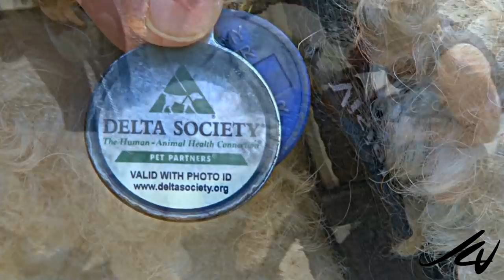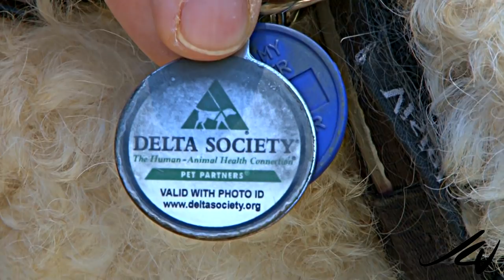Dog Breeds 101: F1 Australian Labradoodle ~ Meet KC & Solly-Wally Doodle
F1 Australian Labradoodle ~ Meet KC & Solly-Wally Doodle. A true Labradoodle is non-shedding and calm.
KC and Solomon Wally Doodle are pure bred "Labradoodle" dogs imported from Australia. KC spent some time at UCLA in California working with heart patients...

The first known use of the term "Labradoodle" was by Sir Donald Campbell to describe his Labrador Retriever/Poodle cross dog in his 1955 book, "Into the Water Barrier". However, the Labradoodle was first bred deliberately in 1988, when Australian breeder Wally Conron crossed the Labrador Retriever and Standard Poodle at Guide Dogs Victoria.
Conron's aim was to combine the low-shedding coat of the Poodle with the gentleness and trainability of the Labrador, and to provide a guide dog suitable for people with allergies to fur and dander. He'd received a request from a vision impaired woman in Hawaii for a guide dog that did not aggravate her husband's allergy to dog hair. Originally he planned to train a Standard Poodle, but hair and saliva samples of thirty-three different poodles sent to the woman's husband all caused an allergic reaction. A Labradoodle litter was bred, and the husband did not have an allergic reaction to one of the puppies from the litter. This puppy, Sultan, was successfully trained by Guide Dogs Victoria, and became the first Labradoodle Guide dog.
Although Guide Dogs Victoria no longer breed Labradoodles, they are bred by other guide and assistance dog organizations in Australia and elsewhere. Labradoodles are now widely used around the world as guide, assistance, and therapy dogs as well as being popular family dogs